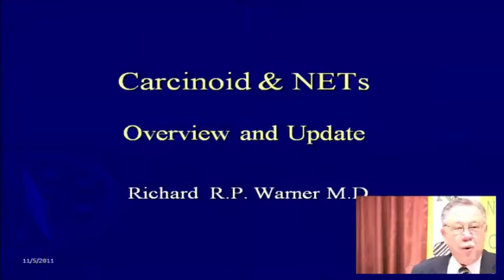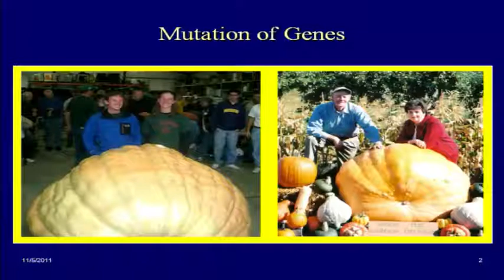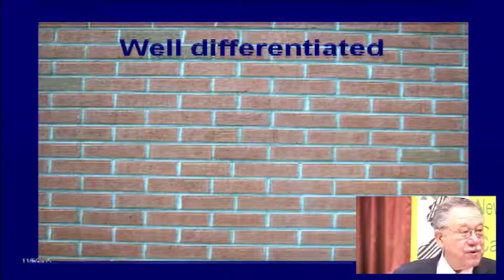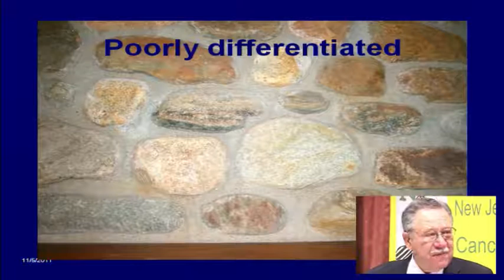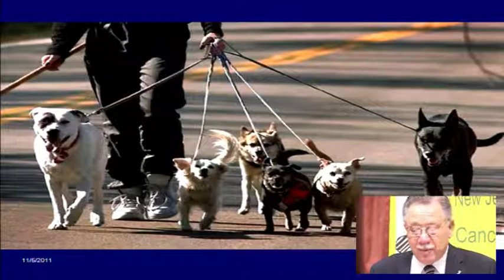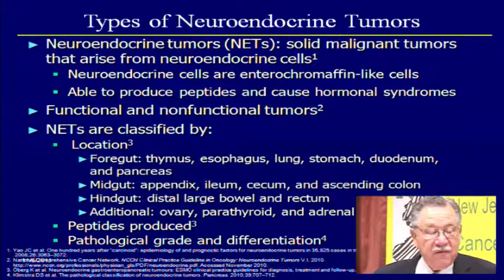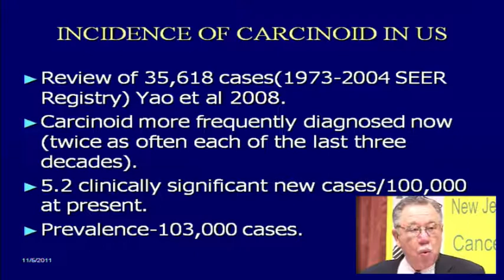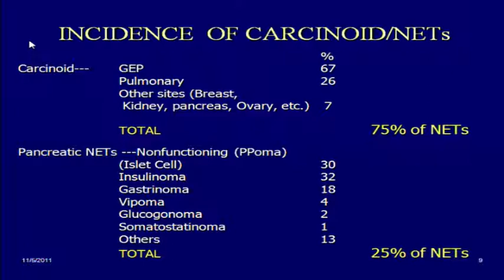Carcinoid NET Conference, NJCCN 2011, Dr. Richard Warner, Part 1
Carcinoid/NET specialist Dr. Richard R.P. Warner gives an overview and update on NET cancers.  This video is made possible through a collaborative effort of the New Jersey Carcinoid Cancer Network and the Carcinoid Cancer Foundation.